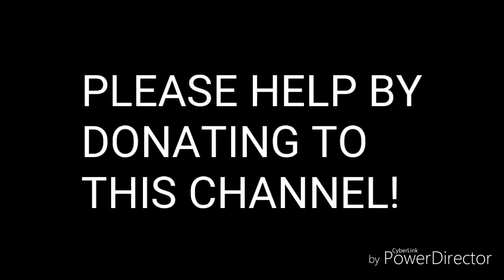YOU'RE VIOLATING HIPPAA LAWS! DETAINED AND HANDCUFFED!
PLANTATION GENERAL HOSPITAL

Plantation pd 451 NW 70th Terrace, Plantation, FL